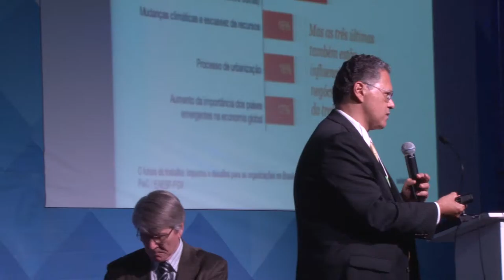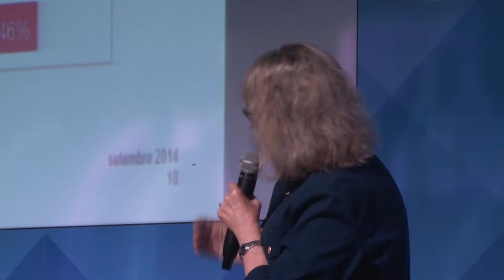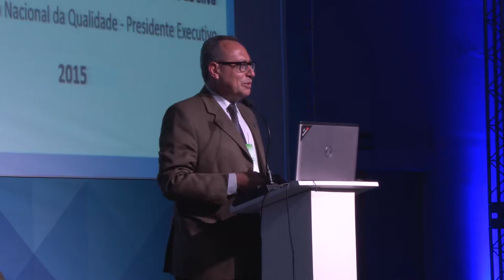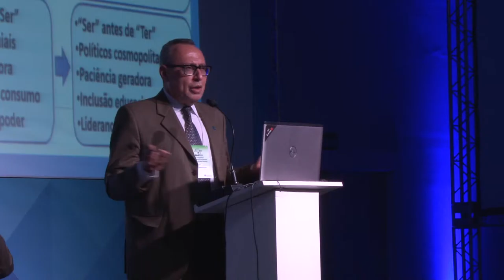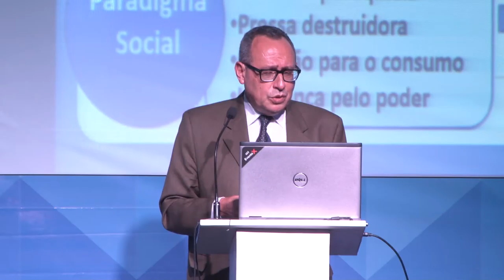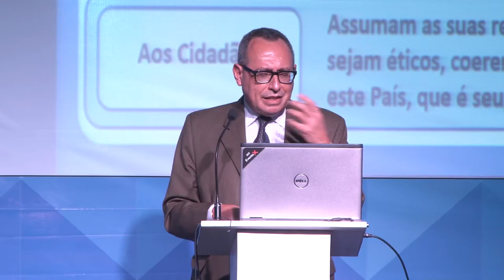2. O novo mundo do trabalho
4° Congresso sobre Gestão de Pessoas no Setor Público Paulista - 2015.

O mundo corporativo, na ultima década, tem sofrido fortes influências externas, fazendo com que as organizações passem por profundas transformações. Percebe-se que administrar uma organização não é uma ciência exata, mas um processo associado à criatividade, à intuição, à capacidade de lidar com as pessoas e suas maneiras distintas de fazer as coisas. É fundamental identificar novas maneiras de realizar o trabalho. Não basta apenas copiar modelos implantados em outros lugares: deve-se repensar antigos conceitos que até então ditavam um “padrão de administrar". Do gestor, espera-se que perceba, compreenda e adote um comportamento que o leve ao conhecimento da cultura e a maneira com que a organização reage às mudanças.

Um estudo realizado pela escola de administração de empresas de são paulo da FGV (eaesp-fgv) e pela pricewaterhousecoopers, em que se buscou compreender como a evolução das características do trabalho afeta as organizações, identificou megatendências relacionadas à avanços tecnológicos, mudanças demográficas, escassez de recursos, urbanização, dentre outras, que impactam no contexto organizacional e indicam os principais desafios ao gestor.

Os palestrantes deverão abordar em suas apresentações o teor das mudanças recentes no mundo do trabalho e os novos modelos de organização e gestão, bem como as dificuldades e limitações para sua implementação.

Moderador: Haino Burmester.
Palestrantes: Jairo Martins da Silva, Maria José Tonelli e João Lins.